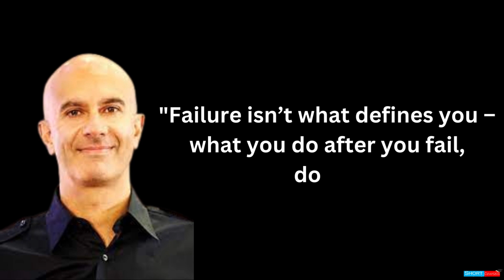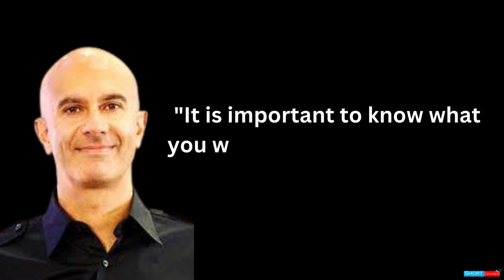Best Quotes From The Monk Who Sold His Ferrari - by Robin Sharma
Best Quotes From The Monk Who Sold His Ferrari - by Robin Sharma || Quotes by Robin Sharma || Short Courses

1. It is important to know what you want rather than shooting arrows in the dark.
2. Trust the process, and trust yourself.
3. And what matters more than the destination is how you reach it.
4. You conceptualize something before you actualise it.
5. As the old saying goes, when you point a finger at someone, remember that the rest of the fingers are pointed at you.
6. There’s no point in dying before your death.

10 Things About Love and Devotion We Can Learn From Bhagavad Gita | Geeta Saar || Short Courses
10 LIFE Lesson From Bhagavad Gita You Should Learn for Better Life! || Geeta Saar || Short Courses
11 Lord Krishna Quotes From Bhagavad Gita for Youth That Shows the Right Path in Life | Geeta Saar
7 Rules for Happiness : Follow these to be always happy. || Rule For A Happier Life || Short Courses